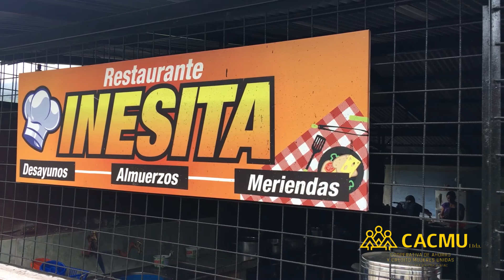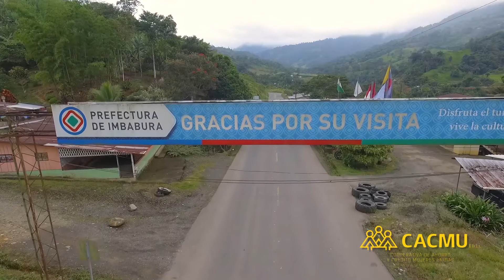AGENCIA LITA - CACMU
CACMUcontigo / Vamos más de 15 años llevando inclusión financiera a los sectores populares y rurales de nuestra linda provincia de Imbabura. Te invitamos a conocer un poco más de nuestro trabajo.